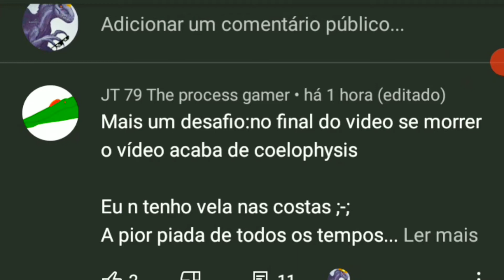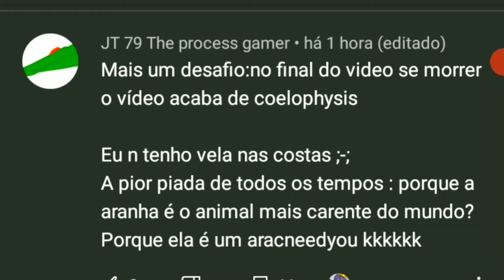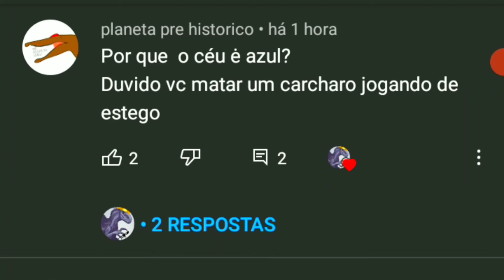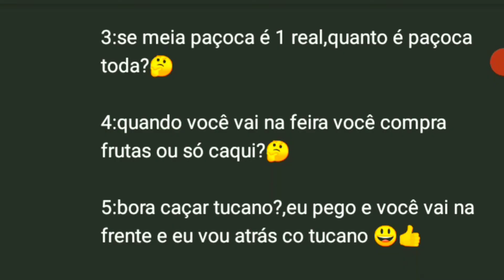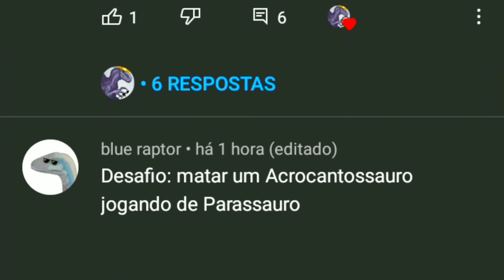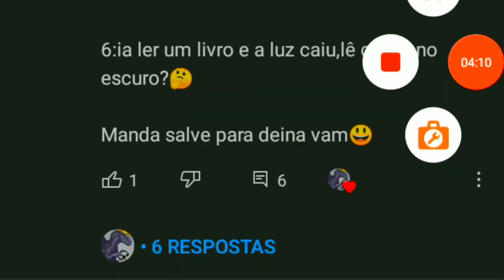Lobão responde parte 6 (AU AU)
tendeu?